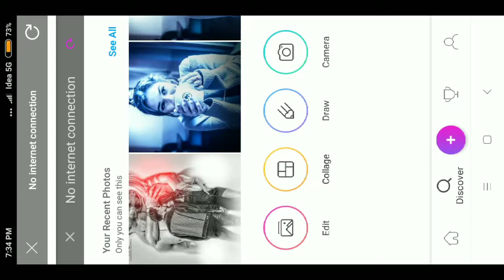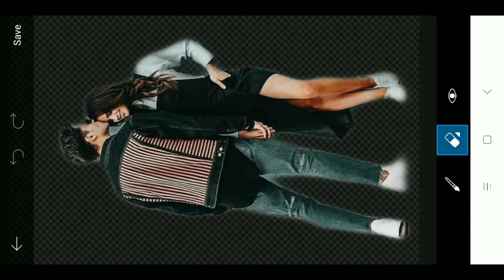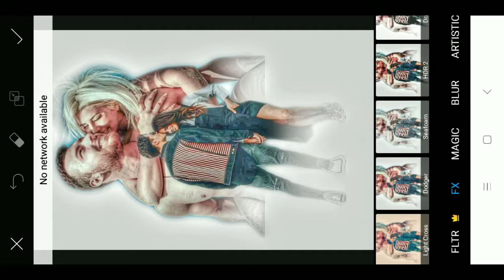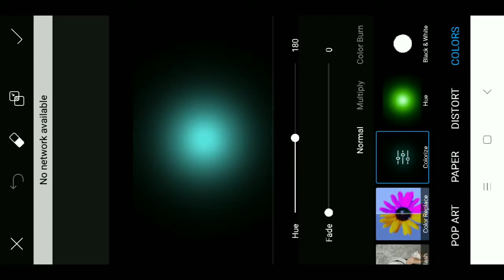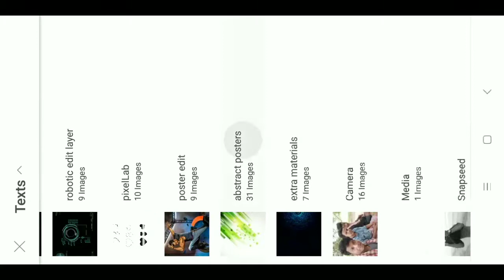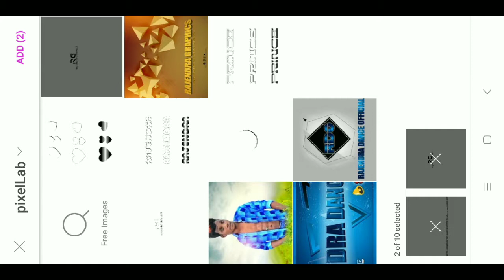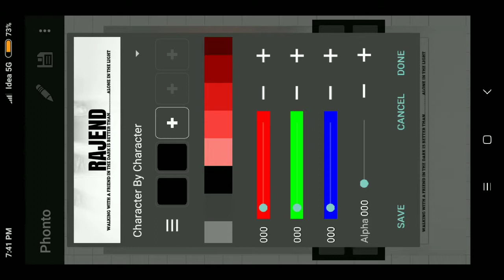RED GLOW AND BLACK & WHITE ||EFFECT ||LATEST||2018--||RAJENDRA GRAPHICS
This effect is black&white with red glow effect and it's cool make by (Rajendra graphics)